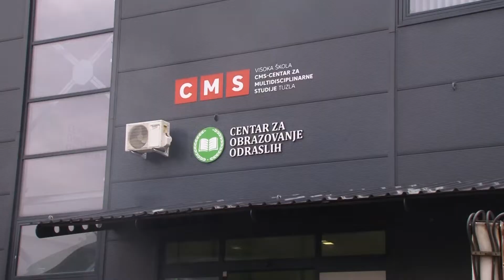CMS - Združena pokazna vježba u CMS-u - Poslovna emisija - 02.11.2018.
Postizanje višeg stepena uvježbanosti subjekata sistema zaštite i spašavanja na području grada Tuzle i poboljšanje njihove koordinacije prilikom vršenja akcije zaštite i spašavanja jedan je od osnovnih ciljeva združene pokazne vježbe koju je u sklopu obilježavanja mjeseca protupožarne zaštite organizovao Centar za multidisciplinarne studije - CMS Tuzla.